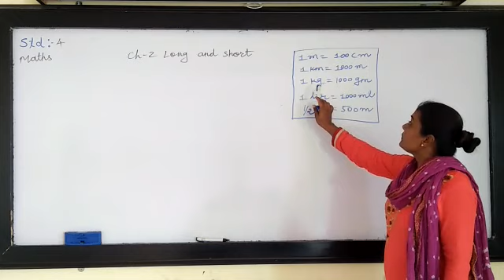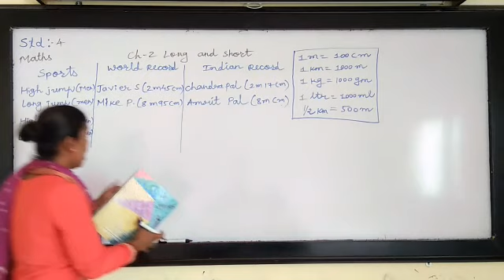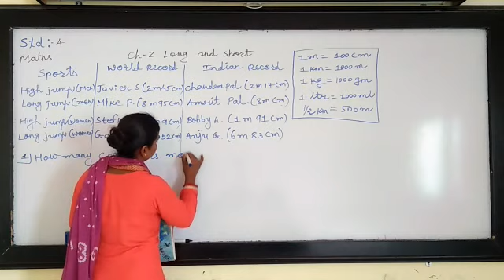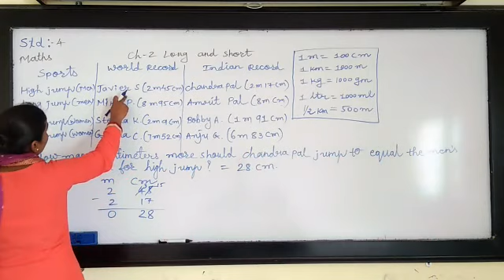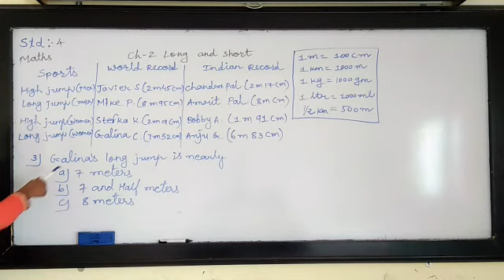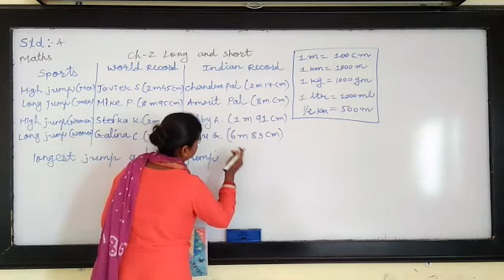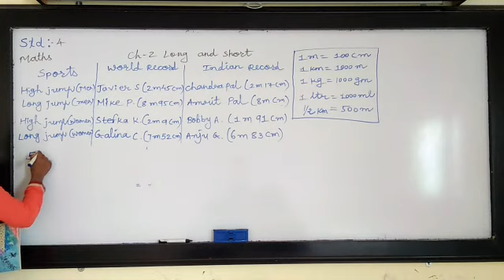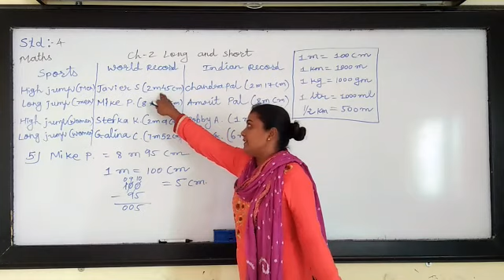Std 4 maths long and short part 3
Maths by Bhumika ma'am